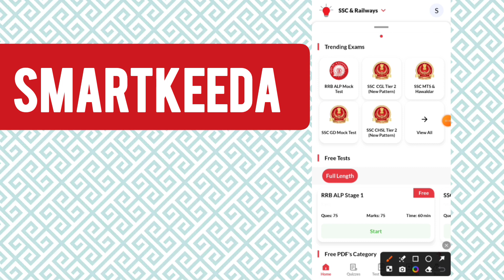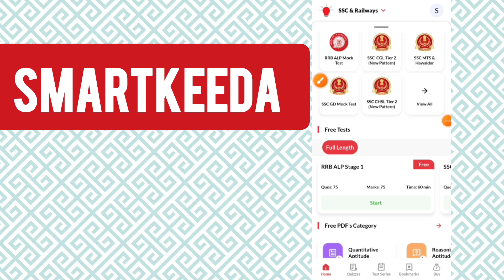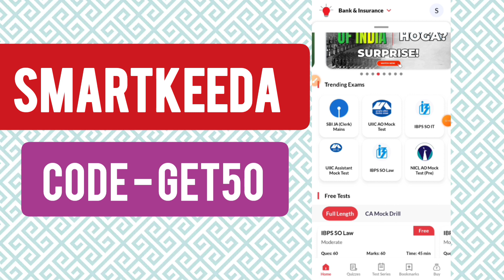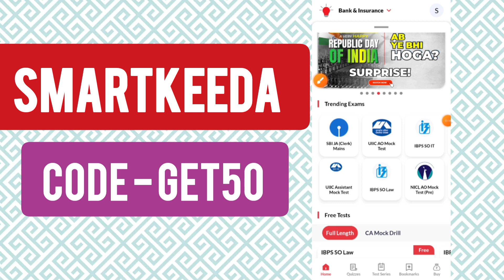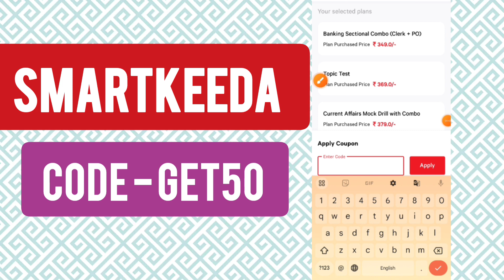Smartkeede Coupon Code 2024 | Smartkeeda coupon code latest | Smartkeeda testzone coupon code offers